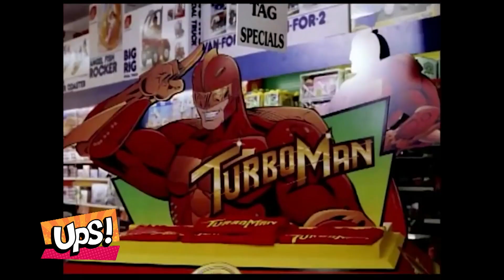Las 3 Ups! del dia